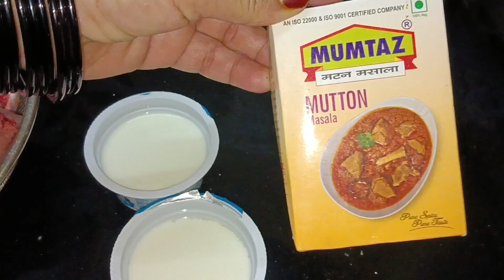Ahmedabad special chicken khalliya 🤤recipe | Afroz Qureshi